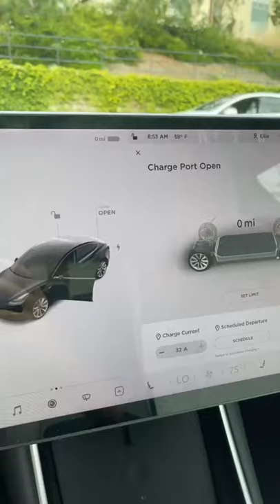getting my first dose of the vaccine!!! | Ellie Zeiler Tik Tok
I luv u guys more than anything. hope u enjoyed!!!

insta is  @Ellie Zeiler
Tiktok is  @Ellie Zeiler

SURBSCRIBEEE!!🦋🦋🦋